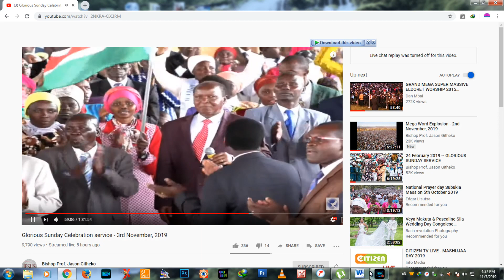Utawala powerful worship mercy rewrote my name